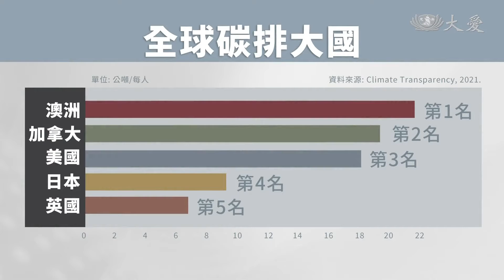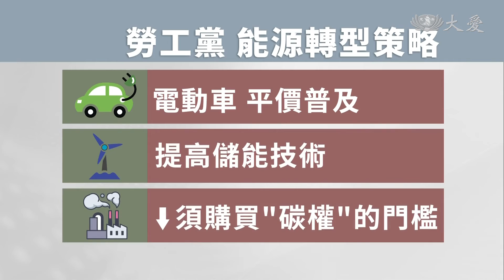澳洲變天！勞工黨綠能政策吸選票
澳洲21號舉辦國會大選，結果由勞工黨勝出，以積極的綠能及氣候政策，擊敗在位長達9年的保守派政府。新任總理艾班尼斯，宣布2030年將減碳43%，遠高於現任總理莫里斯，28%的保守目標。選舉結果也被解讀為，澳洲自2019年起，歷經野火、洪災等生態浩劫，導致民眾更為重視政府，在因應氣候變遷方面的實際作為。事實上，澳洲不僅是全球，人均碳排量的第一大國，煤礦出口也是全球第二大。新總理上任後，預計優先推動電動車的平價普及化，以及提升綠色能源的儲能技術，並逐步降低對煤礦發電的依賴，來帶領澳洲踏上，成為綠能大國的轉型之路。

澳洲新任總理 艾班尼斯：「我們可以一起終結氣候戰，同心齊力 我們將會有辦法，善用澳洲的機遇 將我國打造成，可再生能源的超級強國。」

澳洲政壇變天，21號國會大選，勞工黨擊敗執政9年的保守黨政府，新任總理艾班尼斯，以積極的氣候應對政策，讓澳洲工黨成為本屆改選的超級吸票機。

澳洲新任總理 艾班尼斯：「選民可透過投票，終結這場對氣候的戰爭，保護我們下一代的生存利益，因為氣候變遷是真的 就在我們眼前。」

大受年輕人歡迎，因為攤開數據，保守黨政府，2030年的減排目標，只訂在28%；勝選的勞工黨，則提高到43%，種種政見措施，都讓澳洲選民很有感。

首投族 普林熙：「如果大人不趕快有所作為，氣候變遷只會愈變愈糟。」

事實上，2019年開始肆虐澳洲的無情野火，加上2021年的嚴重洪災，都讓民眾親身體會到，大自然的反撲威力。

而以人均碳排量來看，澳洲正是全球冠軍，領先加拿大、美國、日本和英國，也導致澳洲人口，只占全球的0.3%，碳排量在全球占比，卻高達逾1%，原因就出在，澳洲長期依賴煤礦蘊藏發電，還是僅次於印尼的，第二大煤礦出口國。

氣候災民 妮蕭：「我很生氣 到現在還是很氣政府，我不能想像 讓保守黨繼續執政下去，卻依舊什麼都不去做，因為澳洲如何應對氣候變遷，是非常重要的。」

歷經多場野火，居民好不容易才重建家園，歸咎於保守黨政府，做得太少。選民期待新任總理，艾班尼斯領政後，能讓澳洲的綠能轉型政策，急起直追。

民眾：「我很看重政黨的氣候變遷政見，政府如何照顧弱勢 也是很重要。」

根據英國廣播公司BBC報導，勞工黨的能源轉型方案，第一步還不會大幅裁減 煤礦開採。

而將先推動電動車的平價普及、提高再生能源的儲能技術、以及調降企業須購入「碳權」的排碳門檻，帶領澳洲，逐步朝「綠能大國」的轉型之路邁進。

APTN AFP RTV 武桂甄 編譯 謝雅嵐 剪輯